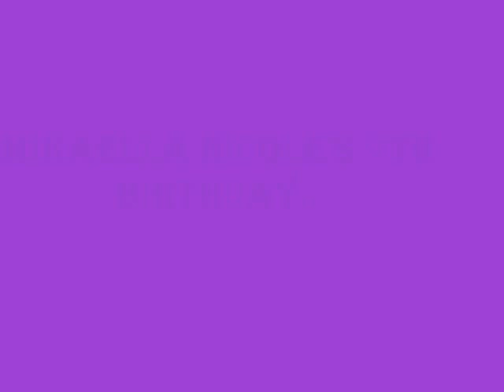Mikaella Nicole Saavedra ( Photo Booth )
7th Birthday  @ Mc Donald's Blueridge